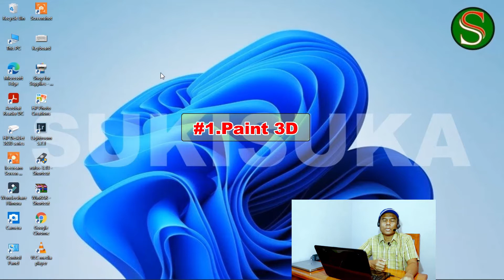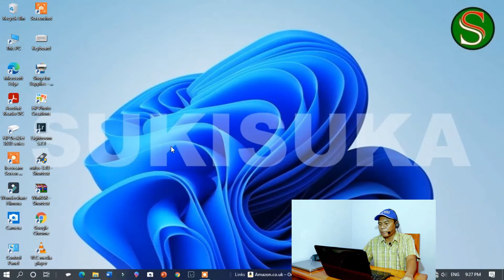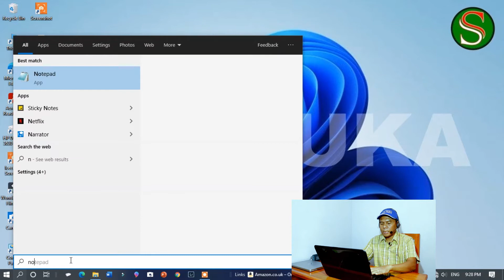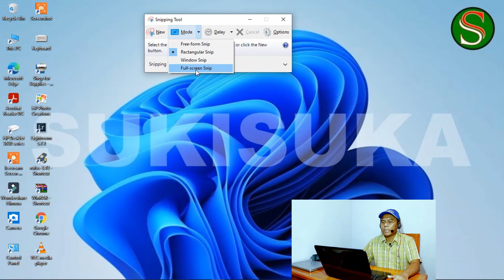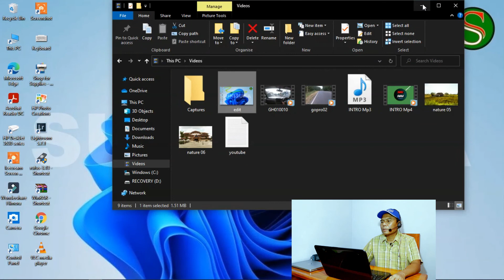4 aplikasi di windows 10 free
4 aplikasi di windows 10 free

Assalamualaikum guys...
4 aplikasi di windows 10 free, untuk lebih jelasnya aimak videonya, terimakasih.
Wassalam...

Microsoft.com links: Untuk update dan download windows 10 terbaru